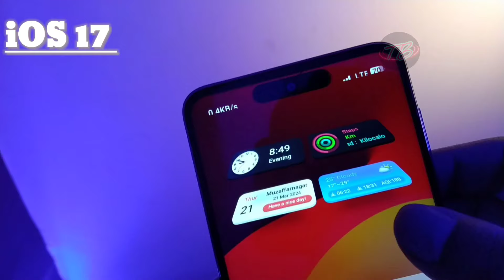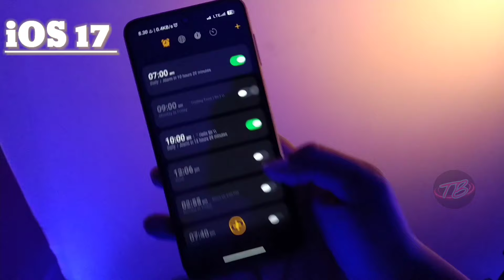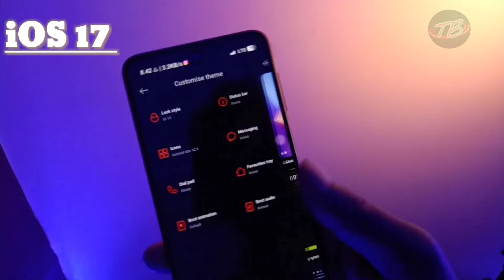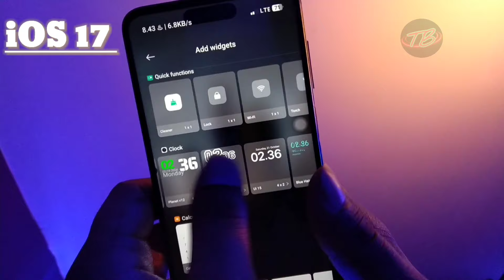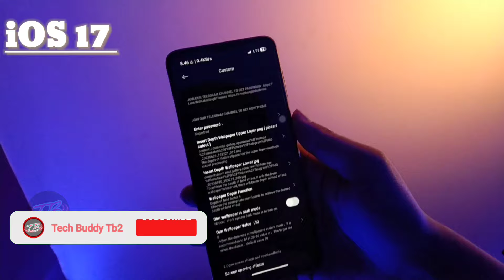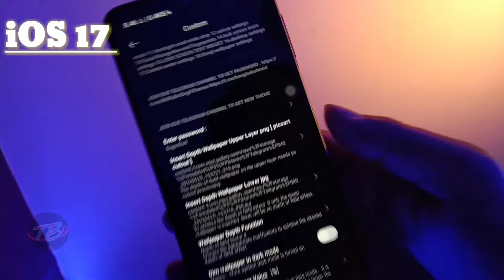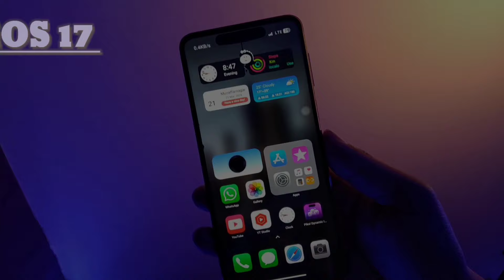MIUI Convert To iOS 17 Without Apk 🤩 | iOS 17 Setup MIUI 13/14 💯 | MIUI To iOS Theme 🔥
"Transforming your MIUI device into an iOS 17 experience has never been easier! In this tutorial, discover how to seamlessly convert your MIUI 13/14 interface into the sleek aesthetics of iOS 17 without the need for any third-party apps. Follow along as we guide you through the step-by-step process of setting up the MIUI to iOS theme, bringing the iconic iOS 17 features, design elements, and functionalities right to your fingertips. Say goodbye to the ordinary and embrace the extraordinary with this ultimate MIUI to iOS transformation!"

My Queries ☑️ :

1. MIUI
2. iOS 17
3. MIUI to iOS conversion
4. MIUI theme
5. iOS theme for MIUI
6. MIUI 13
7. MIUI 14
8. iOS setup for MIUI
9. MIUI customization
10. MIUI tweaks
11. MIUI customization without APK
12. iOS 17 features
13. MIUI to iOS transformation
14. MIUI customization tips
15. MIUI iOS theme conversion

1. How to convert MIUI to iOS 17 without using APK?
2. Is it possible to set up iOS 17 on MIUI 13/14?
3. What are the steps to transform MIUI to iOS theme?
4. Can I get iOS 17 features on my MIUI device?
5. Is there a way to convert MIUI to iOS without APK download?
6. What tools or methods can I use to achieve the MIUI to iOS transformation?
7. Are there any risks or drawbacks to converting MIUI to iOS 17?
8. Will converting MIUI to iOS affect the performance of my device?
9. Can I revert back to MIUI after converting to iOS 17?
10. Are there any specific settings or configurations required for the MIUI to iOS theme conversion?
11. How can I customize MIUI to resemble iOS 17 interface?
12. Are there any limitations to the iOS 17 setup on MIUI 13/14?
13. What are the benefits of converting MIUI to iOS 17?
14. Can I achieve the iOS 17 look and feel on MIUI without rooting my device?
15. Are there any tutorials or guides available for converting MIUI to iOS theme?

How To Convert MIUI To iOS 17
iOS 17 Setup For MIUI 13/14
miui to ios 17
ios 17 installation
ios 17 installation in android phones
ios 17 installation in redmi
miui 14 convert ios 17
miui 13 convert ios 17
miui convert to ios 17
miui 13 convert to ios 16
convert miui 14 to ios 17
miui 14 convert to ios 17
convert miui 14 into ios 17
ios 17 installation in redmi phone
miui 13 convert to ios ios 17
miui to ios convert
ios 17 install in android phones
miui convert ios 17

Timestamps ::➤ 👇

00:00 intro
00:29 HomeScreen
01:20 iOS Clock
01:36 iOS Dialer
01:50 LockScreen
02:34 HomeScreen Setup
03:03 Widget
03:29 Dynamic island
04:23 LockScreen Setup
05:26 Customize LockScreen
05:58 Outro